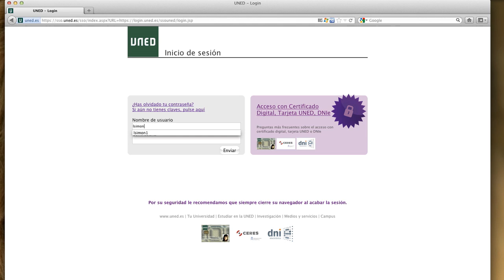Cómo consultar tus calificaciones en uned.es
Videotutorial de la UNED de Calatayud que muestra cómo acceder a la consulta de calificaciones en el Campus UNED